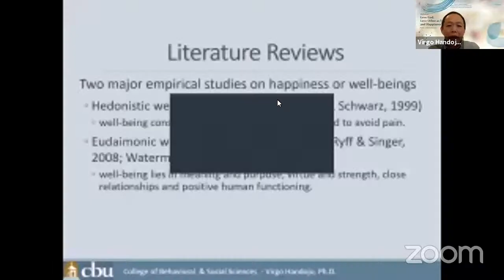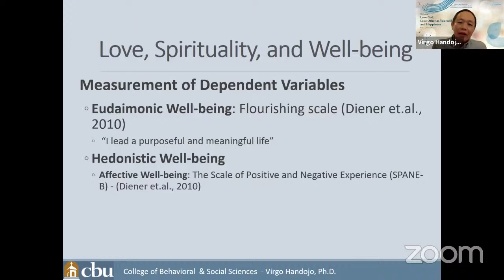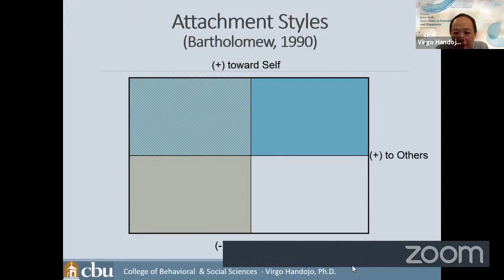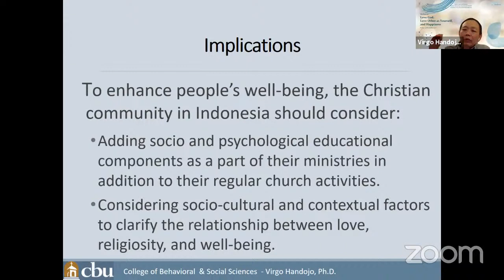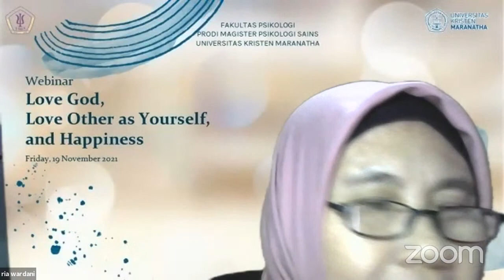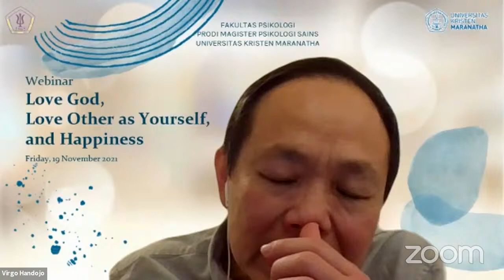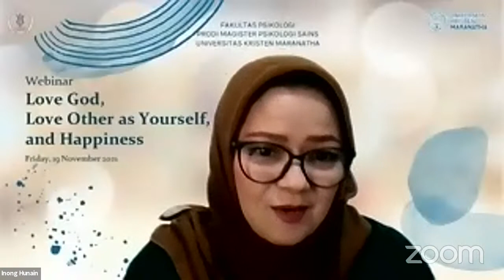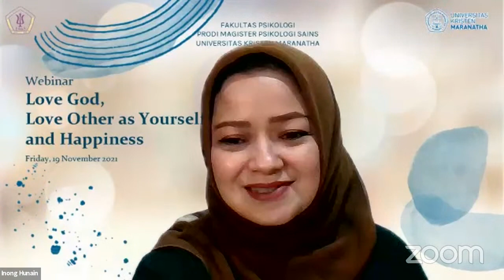Webinar: Love God, Love Other As Yourself and Happiness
Pembicara : Virgo Handojo, Ph.D.
Moderator : Dr. Jane Savitri, M.Si., Psikolog